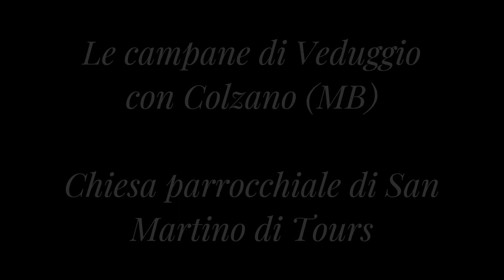Le campane di Veduggio con Colzano (MB) - Chiesa di San Martino di Tours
- Veduggio con Colzano (MB) - Veduggio

- Chiesa parrocchiale di San Martino di Tours

- Concerto di 5 campane in Si2 calante fuse da Felice Bizzozero (Varese) - 1839

- Concerto solenne breve [01:16] per l'Angelus festivo (ore 12:00) nella solennità del Corpus Domini